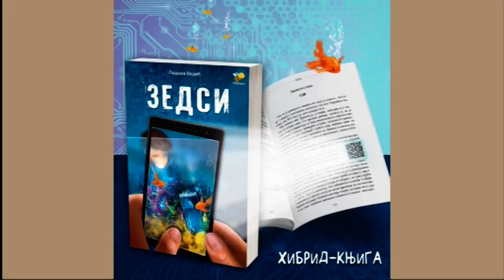23 10 2019 PČELICA NA 64 MEĐUNARODNOM SAJMU KNJIGA